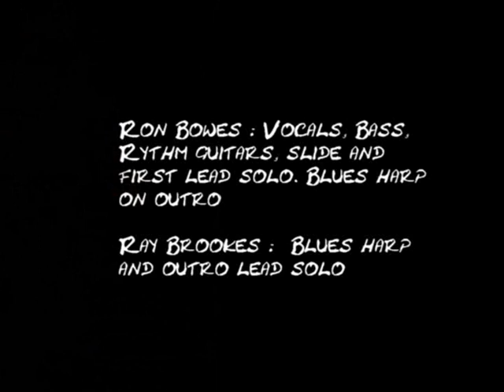Gimme Moonshine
Down and dirty old skool blues rocker